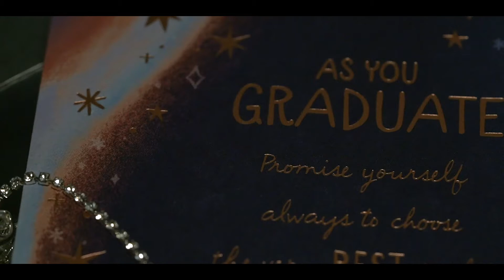Cianna Prom Send off 2022